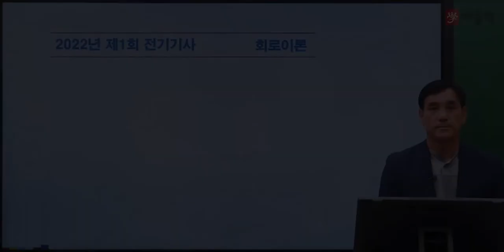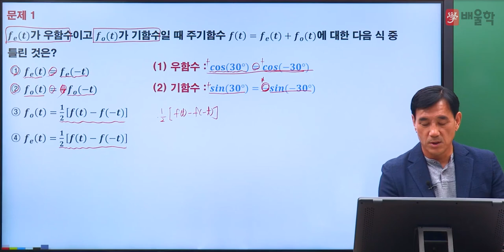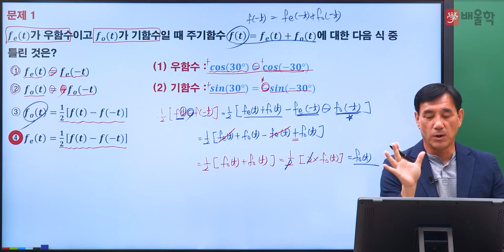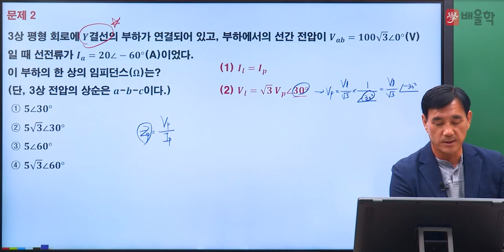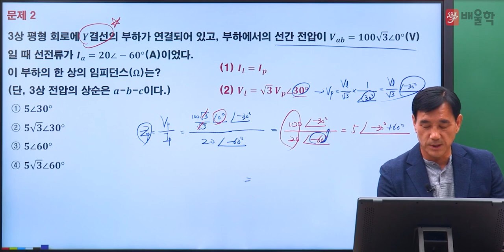[전기(공사)기사 필기] 2022년 1회 필기 기출 풀이 4과목 회로이론 - 윤석만 기술사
2022년 1회 전기(공사)기사 필기 4과목. 회로이론 기출문제 해설 강의!